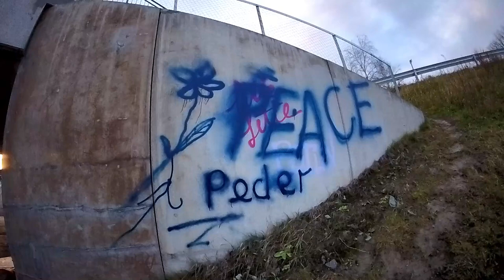What Happens When You Visit Places You've Been Before?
Prepare to be shocked and amazed by what I found in a place I've been before! Watch to uncover the unexpected discovery I made.live the halloween2023 graffitiworldwide t# Places You've Been Before?